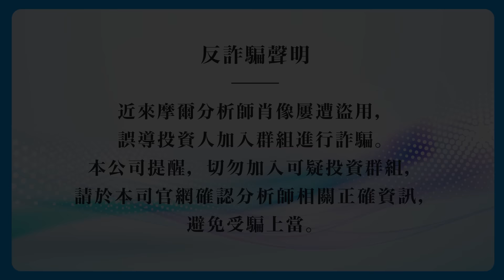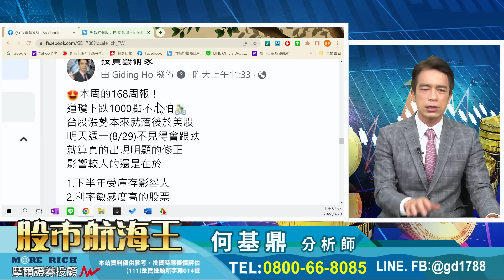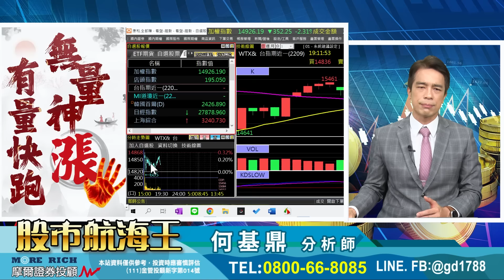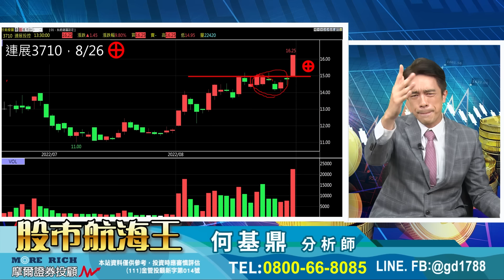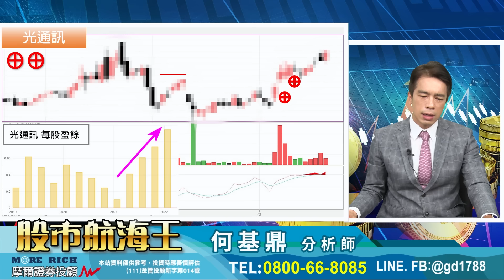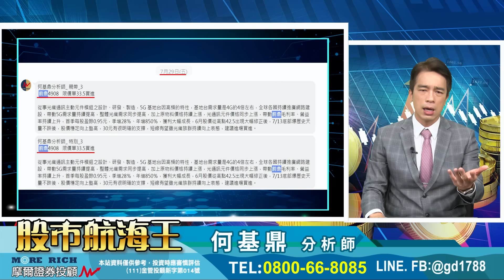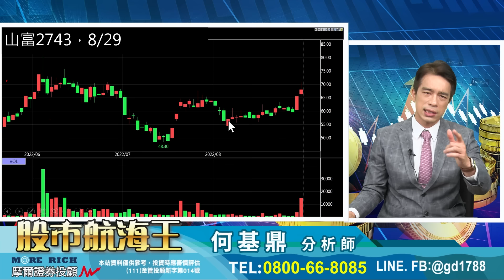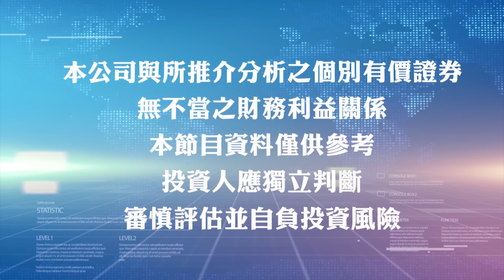2022.08.29【連展半根漲停！山富再創高！大盤重挫不用怕，『無量神漲』依舊是漲不停！】股市航海王 何基鼎分析師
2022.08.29【連展半根漲停！山富再創高！大盤重挫不用怕，『無量神漲』依舊是漲不停！】股市航海王 何基鼎分析師